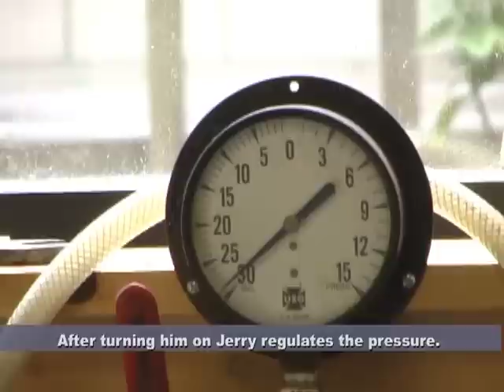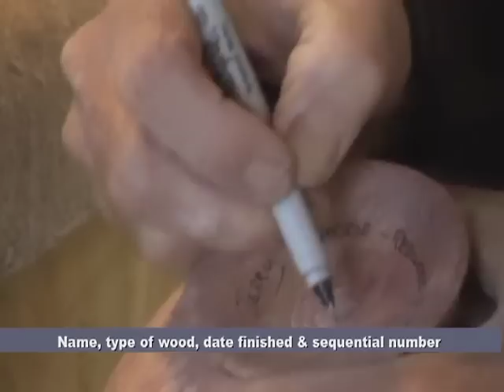From Burl to Bowl: Turning Wood Vessels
There’s no sound in this video.